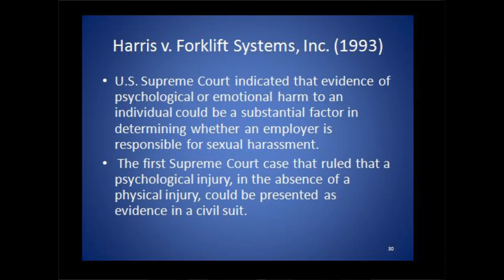Harris v. Forklift Systems, Inc. (1993)